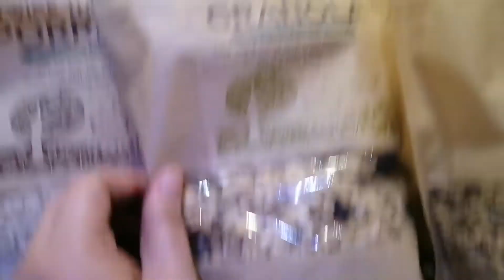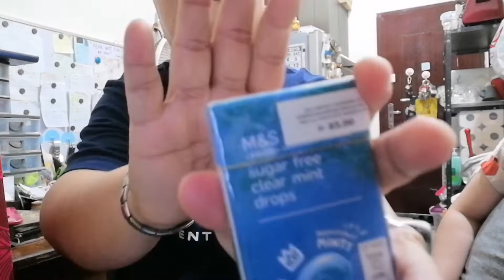VLOG # 36 TARA SA GLORIETTA | MINI HAUL | SHELLAH♥️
*Music*
Artist: Syn Cole licensed to youtube by AEI(on behalf of NCS) ; latin author, feather stone music.

shellah💋